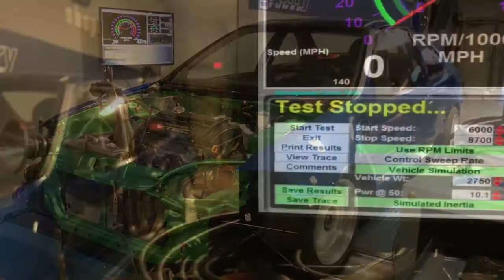Dyno day - Sean’s H swapped EG coupe